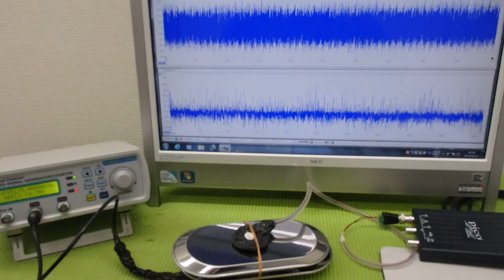メガヘルツの超音波発振制御プローブを利用した実験動画 ultrasonic-labo